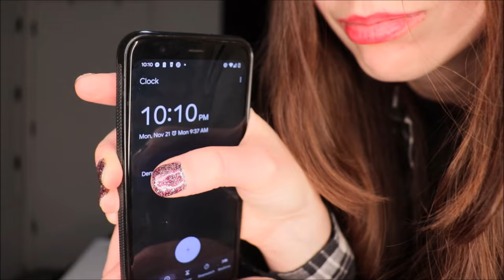Hair Tutorial + Laifen Swift Hairdryer Review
Open me :)

Hi everyone, in today's video you will see a detailed view and tutorial of using the Laifen Hair Dryer. Laifen was established in 2019 by Hongxin Ye, and his team of passionate developers, inspired by the idea that a well-developed motor could improve the performance of an appliance significantly. The Laifen Swift has a powerful 110,000 RPM motor, which means faster drying hair! The motor is brushless, which makes it more long-lasting than a traditional electric motor. Without brushes to wear out, there’s one less thing that can break. The motor is also very quiet. Even on the most powerful setting, it only produces 59dB of sound. Now, let’s be realistic; this is a hair dryer. If it’s blowing right next to your head, you won’t be able to carry on an ordinary conversation. But behind a closed door, it’s not going to wake up other people.  As always all opinions are my original thoughts.

For new viewers, Welcome to my channel which is full of natural hair care videos, DIY, reviews, hair routines for long hair, my hair growth journey, and now my adult braces journey!  I believe in beautifully blending nature and science together for a well rounded hair care experience. If you dig my style, I hope you stick around and join my fun little community on YouTube. I look forward to cheering you on your long hair journey and braces journey! For returning viewers, you are appreciated dearly! I currently do not have an upload schedule and post when I can, focusing on quality over quantity.

0:00: About the Laifen Swift Hair Dryer/Review
3:16: How it compares to other hair dryers
4:35: Tutorial/How to Use
9:11: Sharing a scientific journal article about hair drying vs air drying

🖤L A I F E N
Save up to $60 on dryers for the Black Friday Special!
Use ANTONIA10 for an additional 10$ off!

Kerotin
NATUALLYANTONIA15 for 15%

Lafien
ANTONIA10 for $10 off

Kaur, Chanchal Deep, and Swarnlata Saraf. “In vitro sun protection factor determination of herbal oils used in cosmetics.” Pharmacognosy research vol. 2,1 (2010): 22-5. doi:10.4103/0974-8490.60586

Lee, Yoonhee et al. “Hair shaft damage from heat and drying time of hair dryer.” Annals of dermatology vol. 23,4 (2011): 455-62. doi:10.5021/ad.2011.23.4.455

🖤S O C I A L  M E D I A  (I am back)